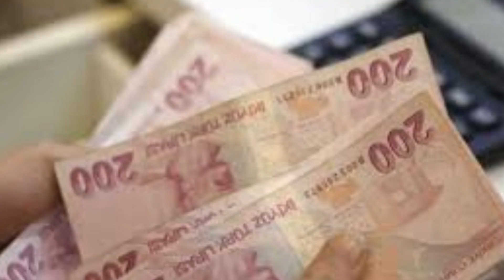Sondakika! Bakan açıkladı 3600 ek gösterge çıkıyor!! Tüm emeklileride etkileyecek ssk bağ-kur